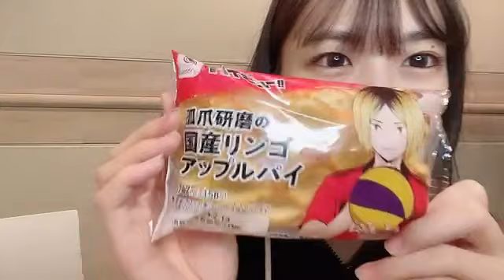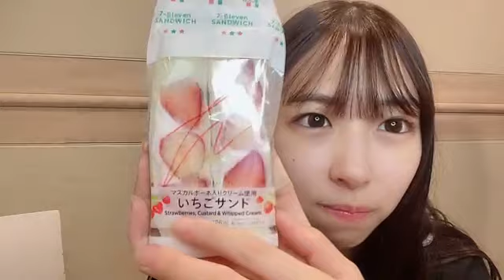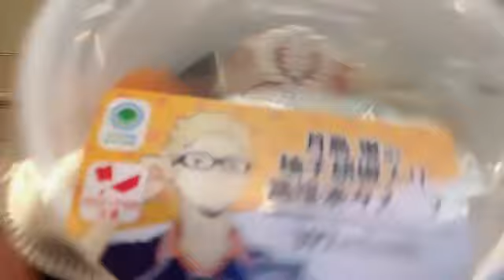2024年02月09日 14時50分48秒 橋本 陽菜AKB48